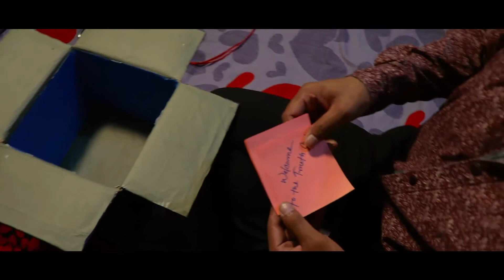Truthbox A Surreal Short Film by Nazmul Partho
Winter 2017 (direction)